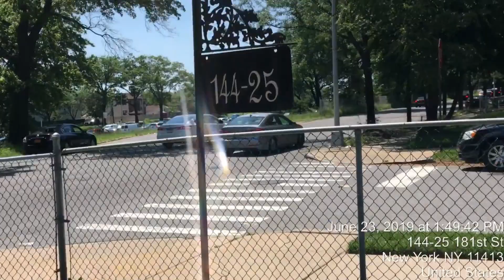Times Square New York City,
Must Read .

My. Answer. : ✍️
Hi Friends, I am seerat lives  in Chandigarh and fond of traveling, till now I have visited seven countries.🌍

but Chandigarh-the city beautiful is also worth visiting.

My motive is to explore new and unique places to visit in and around Chandigarh,

If you want to plan short trips with your family and friends in low budget, this chennal for you.

Our motive is  Go Ready to plan your family vacation.

Getting out of the house and heading to a different location isn't just fun for kids, it actually might make them smarter. Family vacays can also be a brain booster for kids by providing an enriched environment.

Very soon i will upload Videos given below countries

Till now I have traveled 7 countries including Switzerland 🇨🇭, France 🇫🇷,Singapore 🇸🇬, Malaysia 🇲🇾, Thailand 🇹🇭, Australia 🇦🇺 and USA 🇺🇸.

If you want more detail  : You  Can chat  on ( Facebook messenger )only with us We will help u free of cost for making a Great  Tour. and ideas

We will cover  USA EAST main attraction
We will ready to help  you  in Tourist Visa , Cheap Flight Tickets, Money exchange ,Rental Accommodation in USA , Cheap Transport ( Local ) in USA, Indian food, Resultant ,Mobile sim etc.

I hope you will enjoy this video 🥰